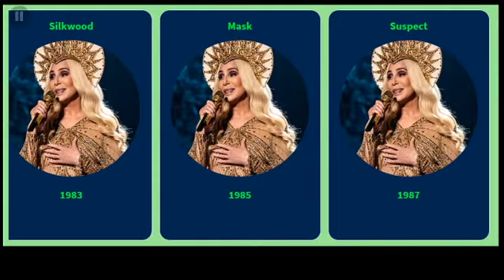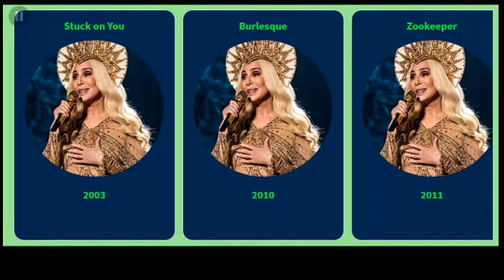Movies list of Cher From 1967 to 2018